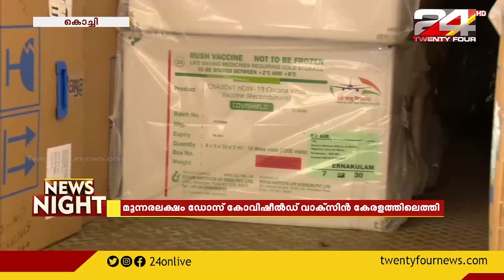മൂന്നരലക്ഷം ഡോസ് കോവിഷീൽഡ് വാക്സിൻ കേരളത്തിലെത്തി